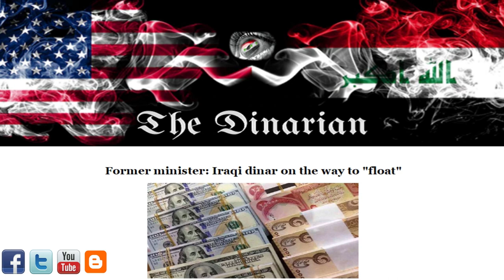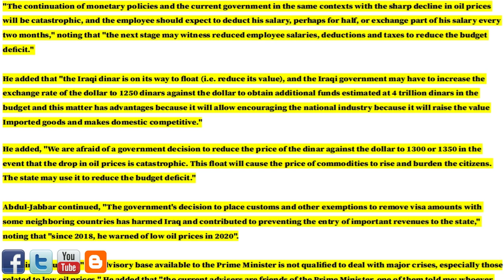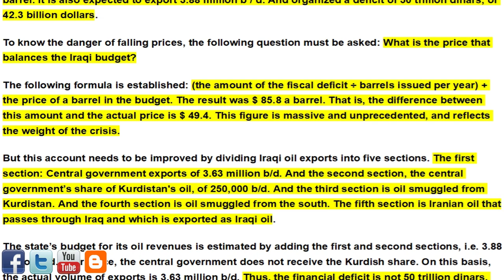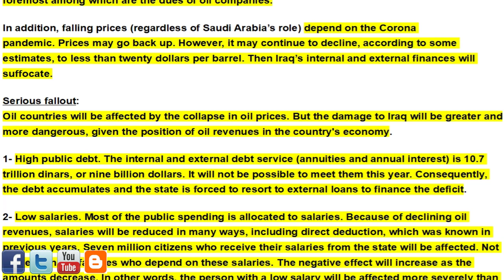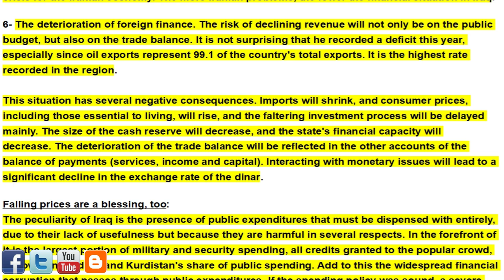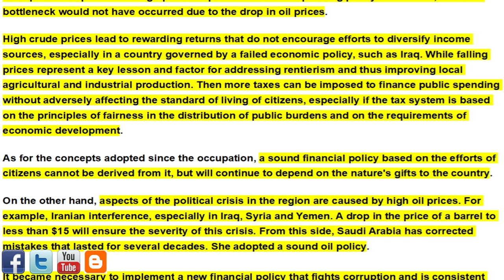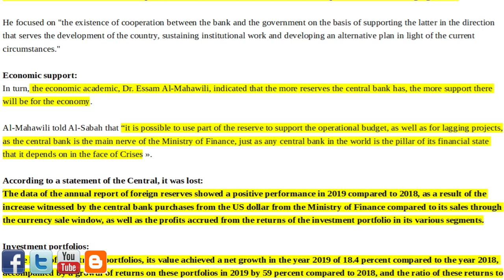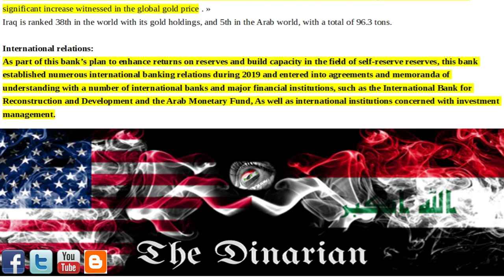🇮🇶 IQD FLOAT ARTICLE/OILS DECLINING PRICES EFFECT ON IRAQS ECONOMY/IRAQS FINANCES WILL SUFFOCATE 🇮🇶